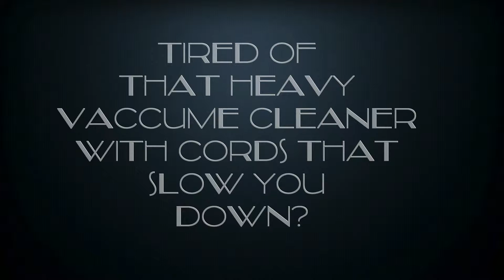iRobot Roomba 880 Vaccum : Father's Day Gift Idea, Boyfriend, Brother, Uncle Gift Ideas - Birthday